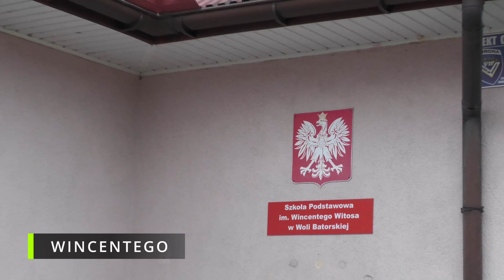KONKURS - KUŹNIA SPECIAL